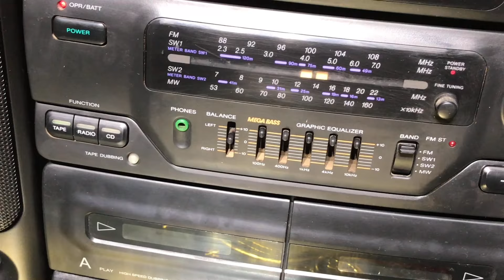Đài Sony CFS- DW560S gửi bác khách hàng Bắc Ninh | giá 2.900k( Đã bán)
Đài cassette Sony CFD- DW560S gửi bác khách hàng Bắc Ninh giá 2.900k